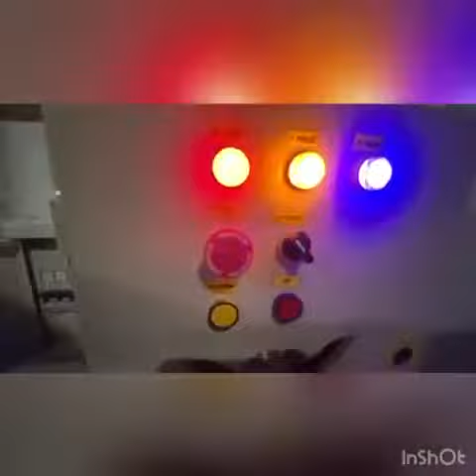Hydraulic goods lift installed in Jammu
Hydraulic goods lift
capacity 1000 kgs
m.s painted cabin with collapsible door
smooth lifting

we manufacture and deals in all types passenger and goods lift